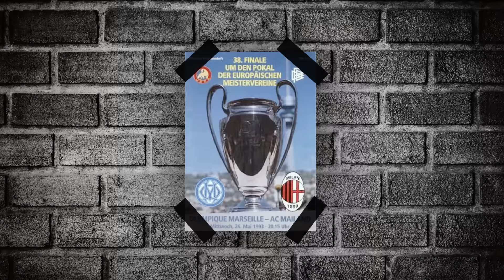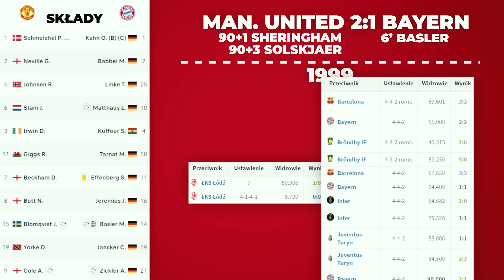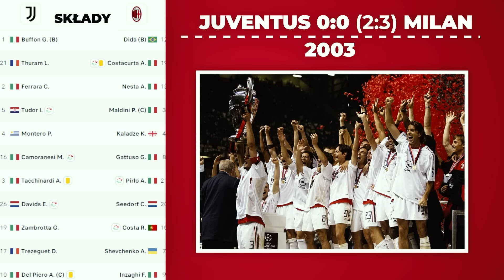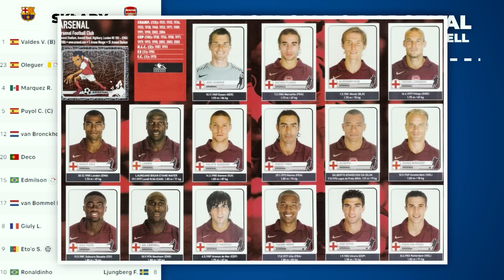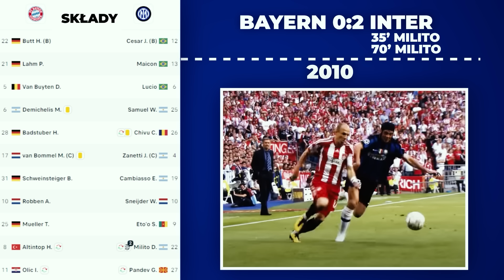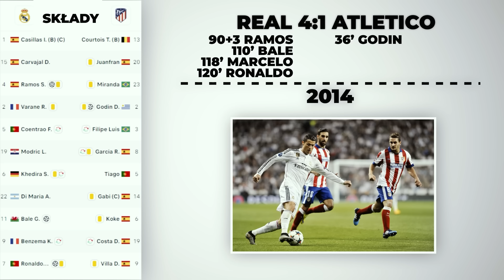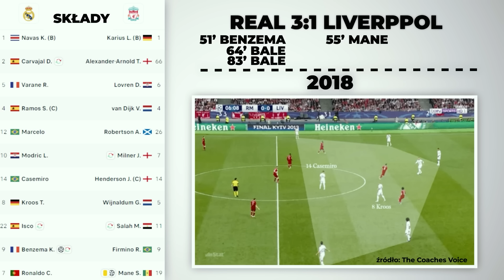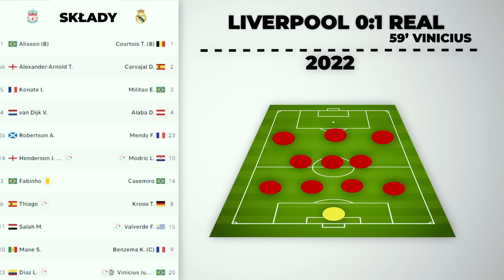WSZYSCY ZWYCIĘZCY LIGI MISTRZÓW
Muzyka: Envato Elements

Zdjęcia oraz ilustracje pochodzą z wykupionej bazy Shutterstock, Envato oraz z darmowej bazy zdjęć Wikipedia:
autorzy zdjęć i ilustracji: Mikołaj Barbanell, MaciejGillert, Marco Iacobucci Epp, alongzo, Marcel Paschertz, Tomasz Bidermann, katatonia82, ph.FAB, charnsitr, Dmytro Nychytalyuk, YiAN Kourt, VAZZEN, Maxisport, rudall30, Olga Popova, Mizzy Mish, Burjan Zsolt, fatmawati achmad zaenuri, averych, katatonia82, Fuad Gonagov, PhotoBankIndia, fifg, denisik11, bojanmustur
Muzyka: Filmstro
Klatki z meczów pochodzą z kanału YouTube - UEFA oraz bazy Instat
Składy meczowe pochodzą ze strony Flaschscore.com

Źródła:
Jonathan Wilson - Odwrócona Piramida
Michael Cox - Zonal Marking
Michael Cox - The Mixer
Flaschscore.com
TotalFootballAnalysis
"Real Madryt. Królewska era Galacticos" - Leszek Orłowski

0:00 Wstęp
0:31 1993 Marsylia
1:39 1994 Milan
3:09 1995 Ajax
5:03 1996 Juventus
6:46 1997 BVB
8:18 1998 Real
9:39 1999 United
10:59 2000 Real
12:40 2001 Bayern
13:50 2002 Real
15:37 2003 Milan
17:11 2004 Porto
21:35 2005 Liverpool
23:18 2006 Barcelona
25:43 2007 Milan
26:58 2008 United
29:32 2009 Barcelona
31:35 2010 Inter
33:11 2011 Barcelona
34:19 2012 Chelsea
37:20 2013 Bayern
40:11 2014 Real
42:12 2015 Barcelona
44:28 2016 Real
46:25 2017 Real
48:13 2018 Real
49:51 2019 Liverpool
51:21 2020 Bayern
52:46 2021 Chelsea
54:02 2022 Real